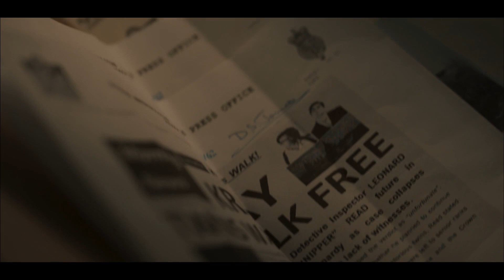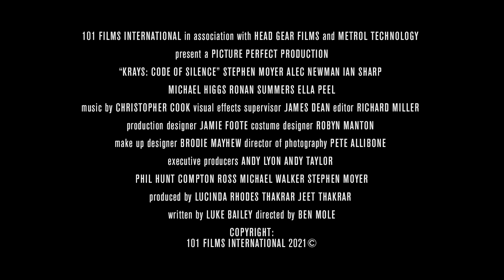CODE OF SILENCE | OFFICIAL TRAILER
CODE OF SILENCE releases on Digital and VOD December 20th, 2022

CODE OF SILENCE
Release Date: December 20th (Digital & VOD in US & Canada)
Directed By: Ben Mole
Written By: Luke Baily
Produced By: Jeet Thakrar,  Lucinda Rhodes Thakrar
Starring: Stephen Moyer (“A Friend Of the Family”, “True Blood”), Alec Newman (“ShowTrial”, “Karen Pirie”, Andrew Tiernan (“Innocent”)
Genre: Crime, Drama
Production Company: Head Gear Films
Distribution Company: Trinity Creative Partnership, 101 Films
Runtime: 97 minutes
Language: English
Synopsis: 1960s London. Hemlines are up, The Beatles are on the radio and crime is at the highest level on record. Extortion, robbery and murder are rife through the capital. Everyone knows the gangsters responsible, but no one will go on the record. Detective Nipper Read is tasked with the impossible mission of bringing the city back to the rule of law. As he faces bent cops, political backstabbing, and terrified witnesses, he becomes increasingly obsessed with breaking the code of silence. He will push the rules, his moral compass, and his own sense of who he is, to breaking point. The true story of the price paid by the man who caught the notorious Kray twins.